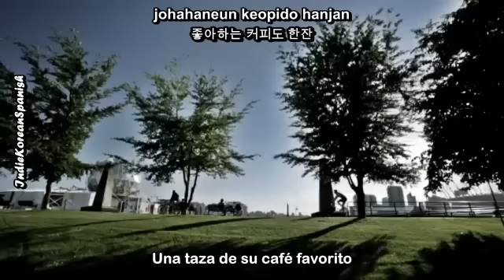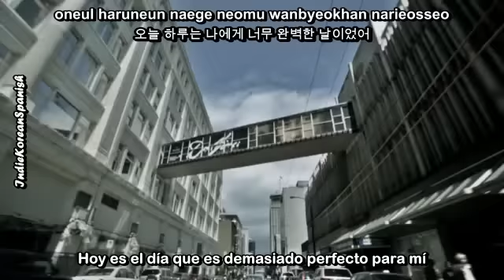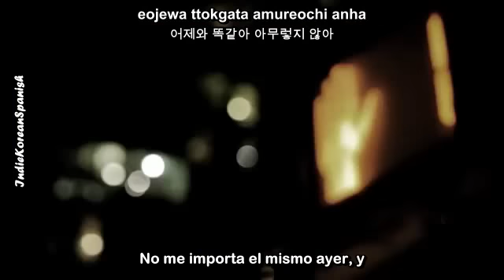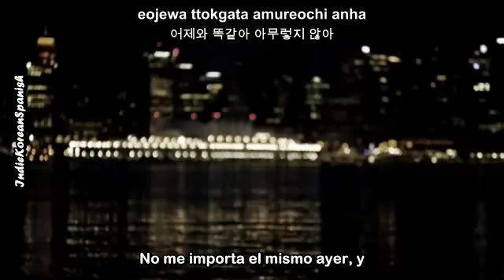Standing Egg feat. Windy -- A Perfect Day [ESPAÑOL]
La traduccion no se si sea correcta la pase de hangul a español asi que en algunas debe tener error o en la mayoria XD si sale la traduccion en ingles la vuelvo a subtitular .. aun asi espero la disfruten